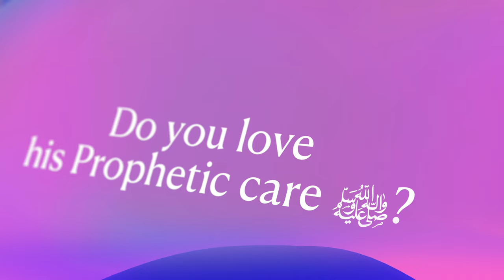Register for the 2nd Annual Beloved Seerah Conference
Join us for the 2nd Annual Beloved Seerah Conference hosted in Knoxville, TN at Annoor Academy's Gymnasium on Saturday, October 28, 2023.

Our esteemed teachers and leaders will share inspiring talks, lectures, and panel discussions about the life and legacy of our Beloved Prophet ﷺ.

Immerse yourself in the divine recitation of the Qur'an by local and national Qaris, who will elevate the speech of Allah through their elegant vocals.

Finally, enjoy beautiful nasheeds and poems about our Beloved Messenger ﷺ performed by the Noor Band.

Our speakers for the conference include:

Sh. Anse Tamara Gray (Founder, Rabata)
Dr. Khalid Shahu (Imam, MCK)
Dr. Michael Dann (Faculty, Tayseer Seminary)
Ust. Zaynab Ansari (Faculty, Tayseer Seminary)
Imam Rafiq Mahdi (Director of Disaster Relief, ICNA Relief)
Ust. Abdalla Husain (Youth Director, MCK)
Ust. Nadeem Siddiqi (Secretary, MCK)
Br. Mohammad Harithi (Community Leader)
Sh. AbdulHakim Dickenson (Resident Scholar)
Dr. Salmaan Toor (Clinical Psychologist)

Breakfast, lunch, and dinner are included in your ticket. Babysitting is also available.